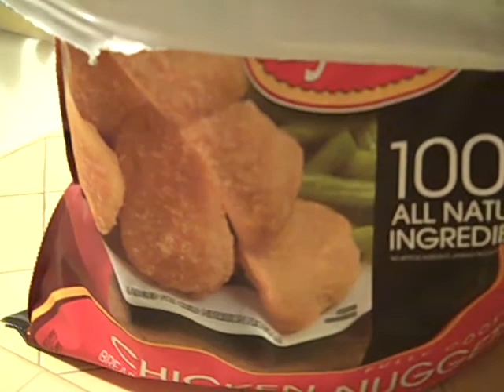bag of chicken nuggets.AVI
Chicken Nuggets